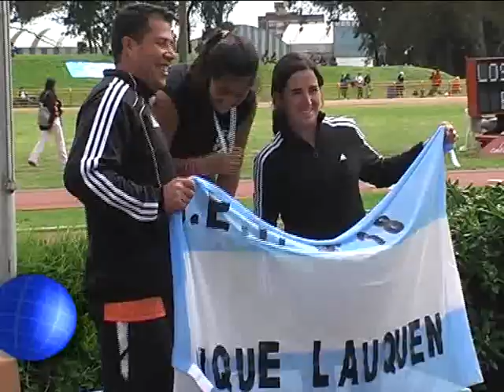CANAL 12 T.Lauquen-Torneos Bonaerenses 2012 (medallero del miercoles 28)